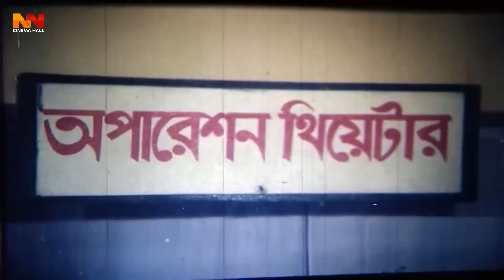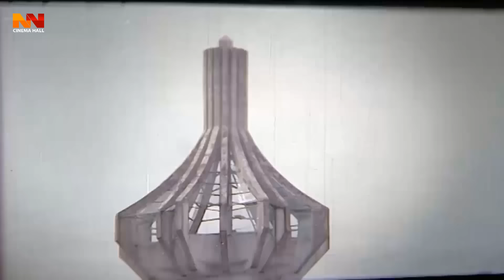Ma Boro Na bou Boro ( মা বড় না বউ বড় ) Shabnur | Ferdous | Rina Khan | Sonia | Hridoy | Shanu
Video Title :Ma Boro Na bou Boro ( মা বড় না বউ বড় ) Shabnur | Ferdous | Rina Khan | Sonia | Hridoy | Shanu

Movie : Bou Shashurir Juddho
Star Cast : Shabnur, Ferdous, Rina Khan, Sonia, Hridoy, Shanu, Prabir Mitra, Afzal Sharif
Story & Direction : Azadi Hasnat Firoz
Dialogue : Chatku Ahmed
Lyrics : Moniruzzaman Monir
Produced by : Mosharaf Hossain
Language : Bangla
Label :   @NNCinemaHall

*** ANTI-PIRACY WARNING ***